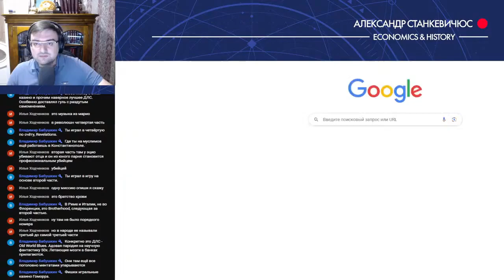Рекурсия на стриме Станкевичюса